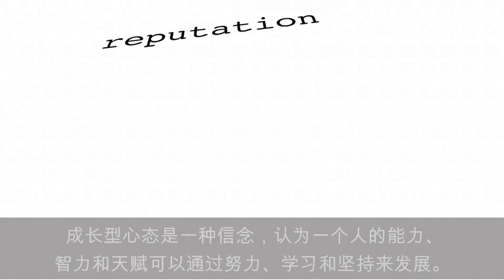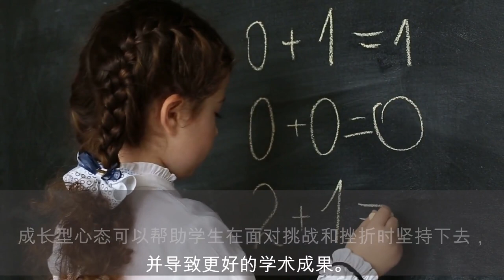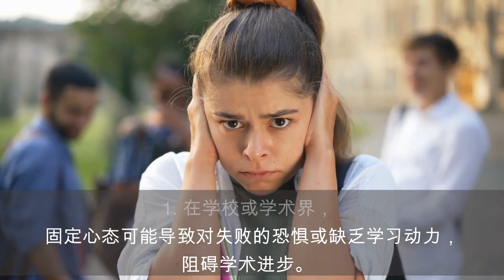成长心态与固定心态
在这个视频中，我们探讨了成长型心态和固定型心态的概念，并讨论了采用成长型心态的好处。我们还研究了固定心态如何阻碍一个人的发展，并提供了成长型心态可以带来更大成功和成就的例子。这个视频对于任何想要了解成长型心态的重要性以及如何在自己的生活中培养成长型心态的人来说是完美的。

Have A Growth Mindset Student Welcome Learning Motivational Classroom Educational Cool paintings Wall Decor Not Matted Wall Art Print gift idea

I will help you achieve career growth by rewiring your mindset in less than 100 days